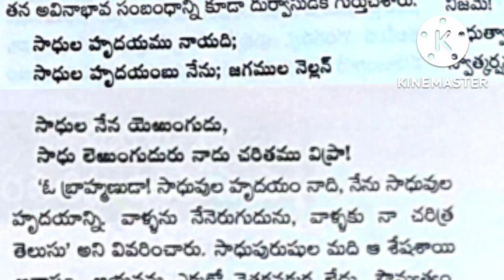రామకృష్ణ ప్రభ - పలికెడి భాగవత పద్యాలు 5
సాధుల హృదయము నాయది;
సాధుల హృదయంబు నేను; జగముల నెల్లన్
 సాధులు నేన యెఱుంగుడు,
 సాధు లెఱుంగుదురు నాడు చరితము విప్రా!